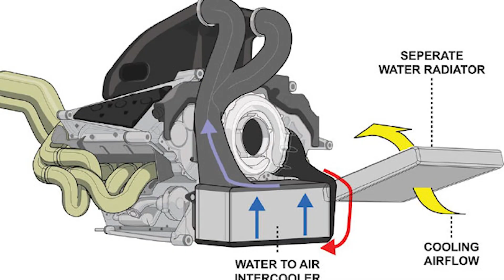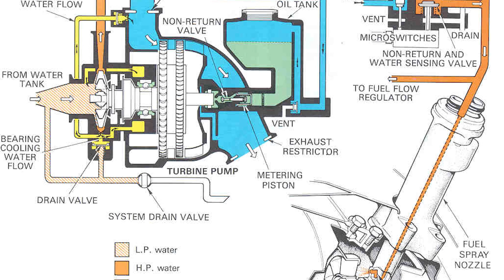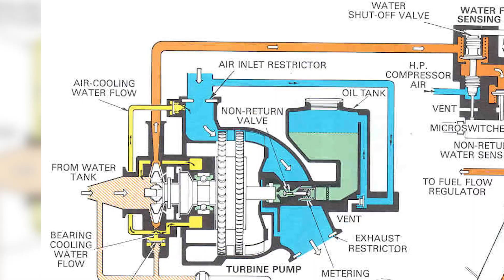The Shocking Truth Behind Ferrari’s Banned Tipo 031 Engine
Discover the fascinating story behind Ferrari’s infamous Tipo 031 Engine, a powerhouse that left its mark in F1 Engine History. This “banned” Ferrari engine became legendary not through a single rule, but through the controversies around water injection, power, and fragility. In this video, we reveal the secret that made the Tipo 031 both brilliant and brittle, and explore how regulation changes turned it into one of Ferrari’s most debated “illegal” designs. Join us as we uncover the legacy of the Ferrari Tipo 031 and its impact on F1 Engine History.

Noreng is your ultimate destination for the history of f1 engines, blending the shocking truth behind f1 engines with the precision of f1 engineering and the thrill of formula 1. We bring the legacy of vintage f1 engines to life, revealing the stories of f1 engines and the f1 engine history that shaped racing’s greatest moments, plus innovations, rivalries, and turning points that defined each era

Whether you’re a lifelong f1 fan, an engineering or motorsport student, or simply curious about the history of f1 engines, Noreng takes you deep into the f1 engine stories that matter. From legendary designs and high-stakes rivalries to the game-changing moments that decided championships, every video delivers f1 car engine knowledge with clear specs, authentic context, and expert storytelling.

Subscribe now to join a community that values accuracy, passion, and the pursuit of “what really happened” in formula 1 engines, where every story roars to life like an engine on the starting grid.